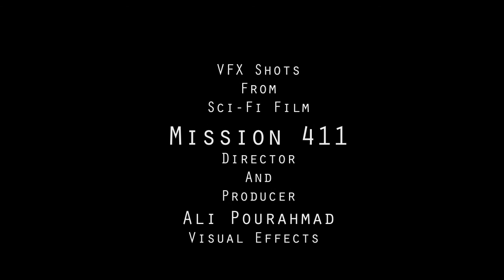Iran Animation - Iranian animation - Animation in Iran- best Iranian animation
Iran Animation - Iranian animation - Animation in Iran- best Animation from Iran